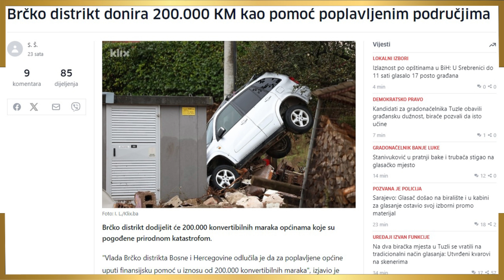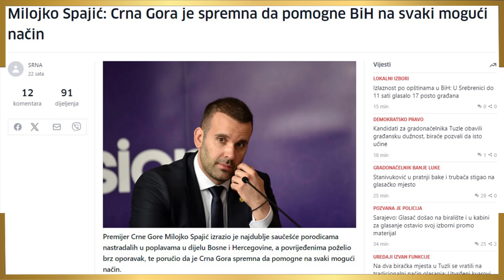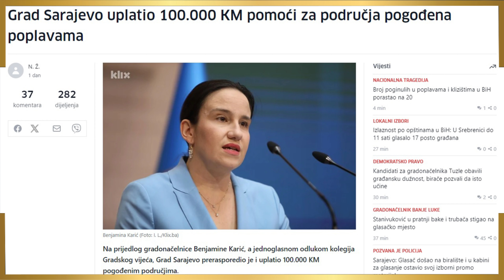NEVJEROVATNA KOLIČINA DONACIJA UPLAĆENA U BIH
Pogledajte najnovije vijesti o Poplavama u BiH na Auslander HDTV Kanalu. Sve najnovije informacije o politici i vijestima samo ovde!

● POVEŽITE SE SA NAMA: ●

NEVJEROVATNA KOLIČINA DONACIJA UPLAĆENA U BIH služi isključivo za zabavu, subjektivno ili objektivno komentarisanje ljudi, događaja, ideja i slično, te kao takav nema govor mržnje, vrijeđanja ili omalovažavanja bilo koga/čega, na bilo koji način. Strogo je zabranjeno kopiranje ovog videa, ili bilo kojeg drugog videa sa ovog kanala, te prijenos na druge YouTube kanale, ili bilo koje druge web stranice bez dozvole.